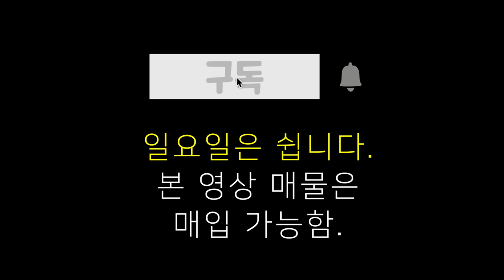농지 매매, 토지매물, 지목 전 농림지역 농업진흥구역, 홍성군 구항면 장양리 위치, 토지 넓이 404평, 부동산 매매 금액 평당 22만원, 전체 8890만원, 적당한 넓이의 농지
상호 : 홍주공인중개사사무소
대표공인중개사 : 백영해
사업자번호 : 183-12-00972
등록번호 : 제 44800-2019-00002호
주소 : 충남 홍성군 홍성읍 의사로 72번길 16
사무실 도로명 주소 : 충남 홍성군 홍성읍 의사로 72번길 16 1층

물건요약
* 토지 환경 *

  -- 면적 1,336제곱미터(약 404평) 농림지역, 농업진흥구역 지목 전 1필지

    . 5년간 농업을 영위한 농업인일 경우 건폐율 20%, 용적률 80%의 주택 건축 가능

    . 농업진흥구역이지만 흙을 매우고 전으로 전용하여 사용 중

* 접근성 등 교통 여건 *

  -- 시내버스 정류장 도보 1분 (직선거리 약 150m)

  -- 초등학교, 면사무소 자차 4분, 도보 25분 이내

  -- 홍성군청, 역, 의료원 등 홍성 시내 차량 10내외

  -- 홍성 톨게이트 7분

* 주변환경 *

  -- 조용하고 한적한 마을의 경지정리된 농지 끝 부분의 토지

  -- 전면에 시원한 농지 펼쳐져 있고 후면에 아기자기한 시골 마을 있음

   -- 홍성으로 향하는 외곽도로 건너편(약 500m)정도에 콘크리트 공장 등 있으나 큰 영향 없음

  -- 농업인일 경우 5년 자경 후 주택 지어도 좋을 위치

  -- 홍성시내로 향하는 외곽도로 건너편(직선거리 450m)에 콘크리트 공장 있음